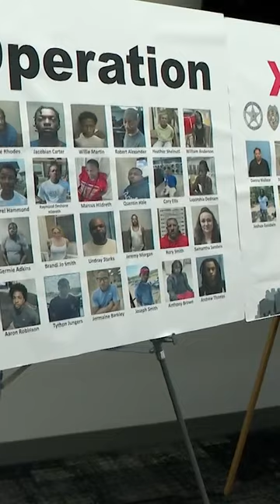Nearly 200 criminals arrested in Arkansas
Just last week, almost 200 wanted criminals were arrested in a coordinated search by several agencies in Arkansas known as Operation Xtended Stay.